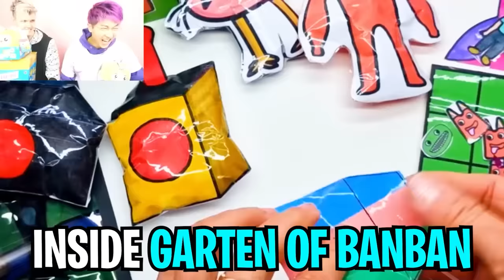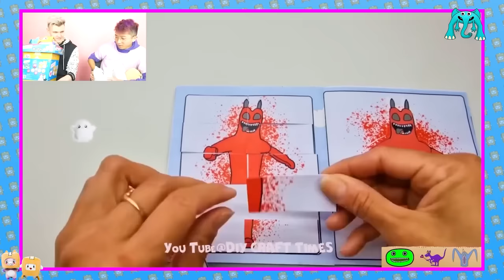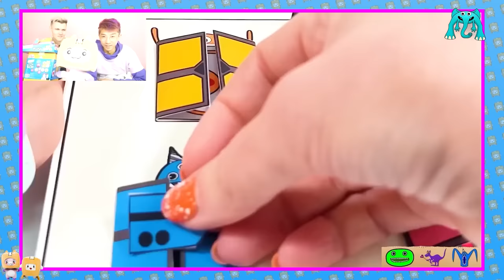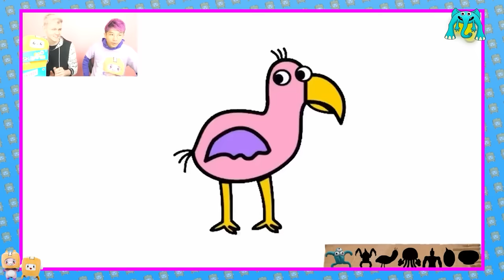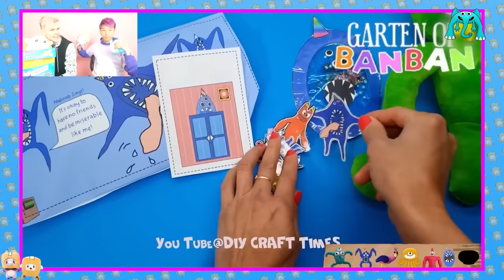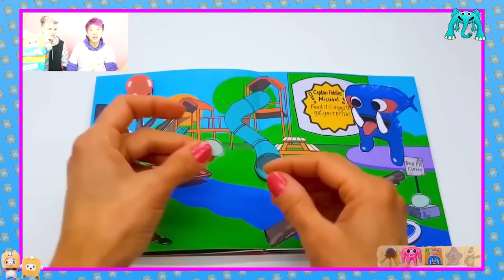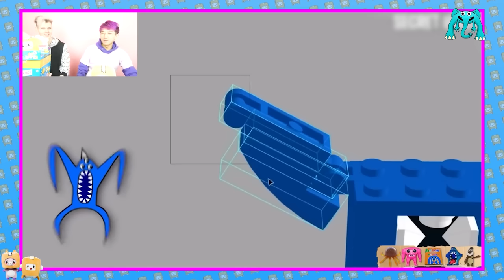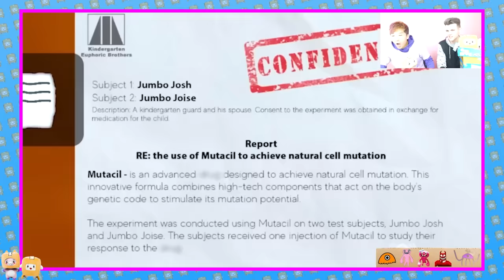GARTEN OF BANBAN 4 BUT IT'S CANDY!? (ALL GARTEN OF BANBAN MONSTERS MADE OF CANDY!)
LankyBox World!